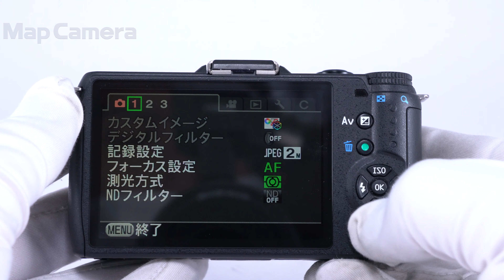PENTAX (ペンタックス) Q10 ズームレンズキット 難有品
PENTAX (ペンタックス) Q10 ズームレンズキット

【付属品】
バッテリー・チャージャー・レンズフロントキャップ・レンズリアキャップ

【外観】ラバー変色しています。
【商品状態・不具合について】液晶キズ、変色しています。